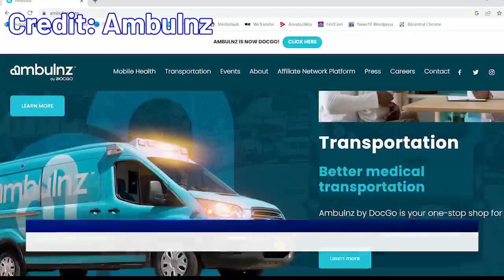Ambulance woes for Cohoes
For the last 30 years Empire ambulance has provided services to the city of Cohoes not charging a dime instead billing patients. However, the city has a new contract with the company Ambulanz now putting taxpayers on the hook for $50,000 a month.